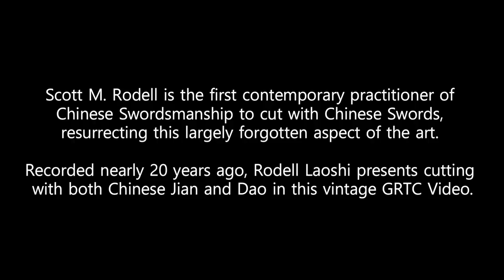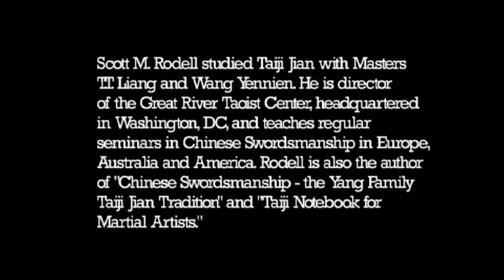Vintage Test Cutting with Chinese Swords- Chinese Swords and Swordsmanship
Scott M. Rodell is the first contemporary practitioner of Chinese Swordsmanship to cut with Chinese Swords, resurrecting this largely forgotten aspect of the art.

Recorded nearly 20 years ago, Rodell Laoshi presents cutting with both Chinese Jian and Dao in this vintage GRTC Video.

Time Codes

00:30 Cutting with a Jian
00:31 Upward Sweeping Liao Cut
00:57 Jian 1" Bamboo Stalk with 2 Mats using Liao
01:03 Horizontal Slashing Chou Cut
01:13 Slow Motion Chou Cut
01:19 Short Energy Pi Cut
01:38 Cutting with a Dao
01:44 Downward Chopping Kan Cut
02:02 Horizontal Slicing Shan Cut
02:25 Slow Motion Shan Cut
02:34 Upward Shearing Gua Cut